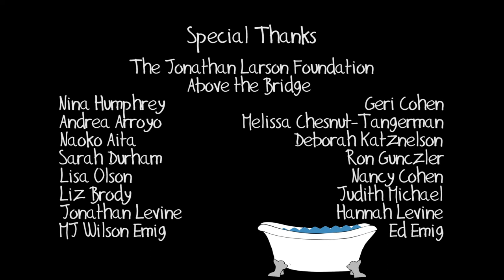Crackers in Bed (animated cabaret)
Girl meets carbs; girl loses carbs.
Drawings, vocals, words & music: Alison Loeb
Animation & mixing: Sam Guncler
Arrangement & keyboards: Mary Feinsinger
Drums: Jeff Roberts